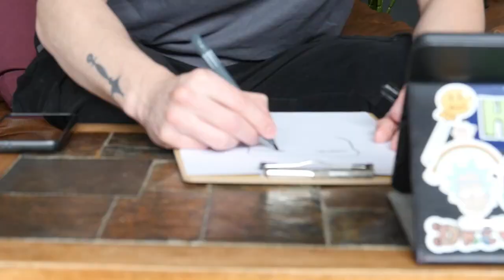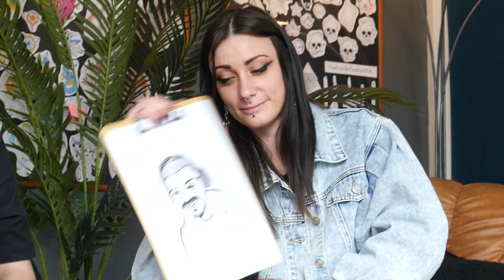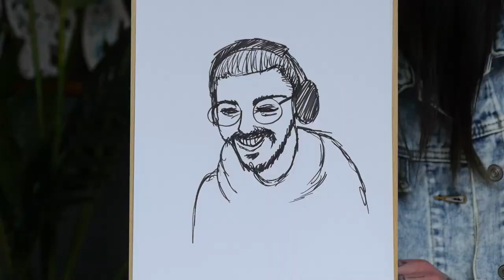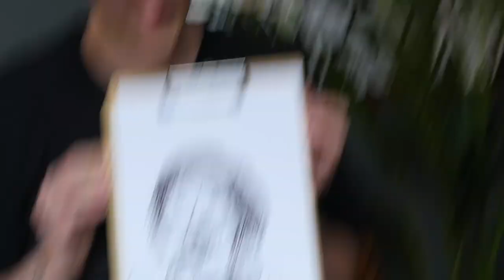ON DESSINE DES STREAMERS MINECRAFT | ft. Spiritual Ink Tatoo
🔥Après avoir dessiné une dizaine de streamers Dofus en compagnie de Enely, du salon de tatouage Spiritual Ink, on est parti pour une tournée de Streamers Minecraft ! Est ce qu'on sera à la hauteur ?🔥